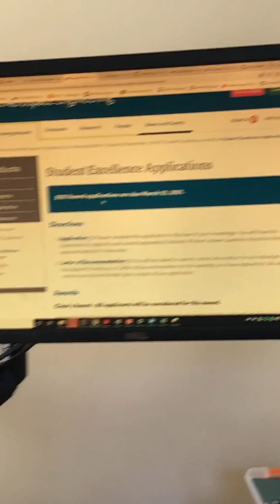MAE Student Excellence Award Applications 2021